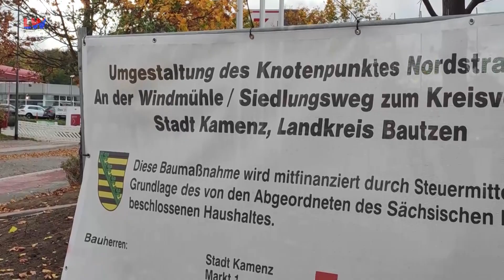Kamenz: Infrastrukturprojekt kommt vorzeitig zum Abschluss - LAUSITZWELLE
Der Kreisverkehr an der Nordstraße in Kamenz soll schon am 21. Oktober wieder für den Verkehr freigegeben werden. Nach Abstimmung mit den bauausführenden Unternehmen wird am Freitag gegen 16.00 Uhr der Verkehr am Gewerbegebiet „Alte Windmühle“ wieder rollen. Dem voraus gegangen war eine sechsmonatige Bauzeit. Planer und Bauunternehmen konnten die Umsetzung des Vorhabens zügiger als geplant fertigstellen, so die Stadtverwaltung. Bereits vier Wochen vor dem geplanten Fertigstellungstermin erfolgt nun die Freigabe.(pm/gl)